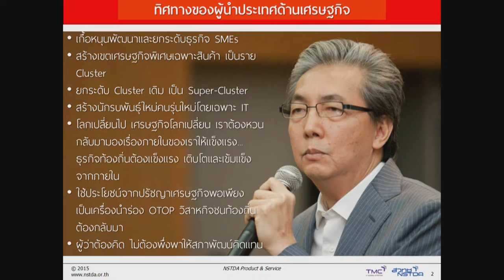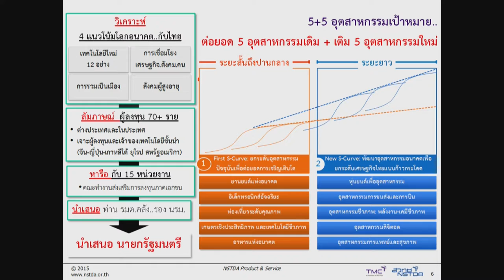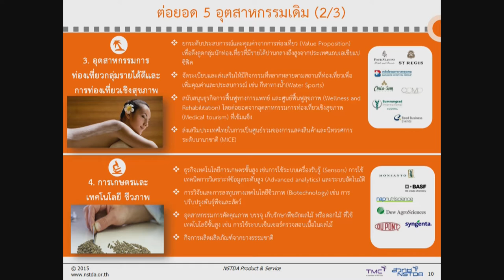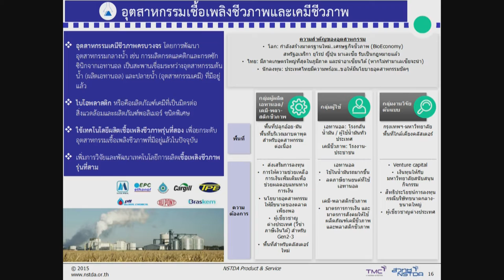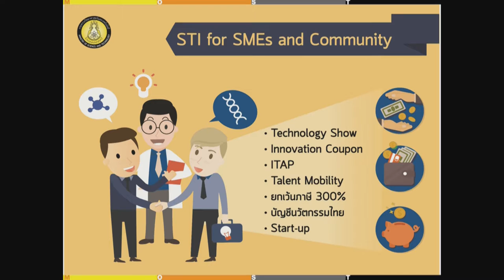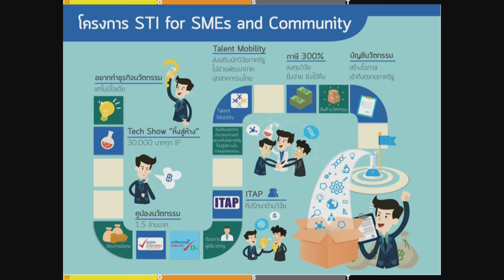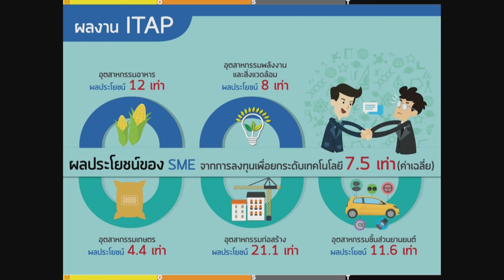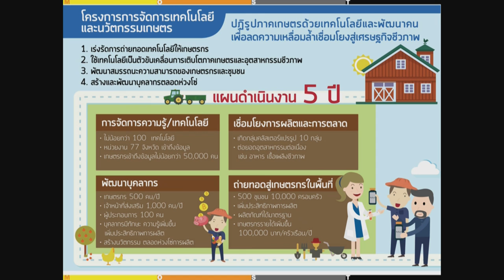การบรรยายพิเศษ "ร่วมยกระดับสังคมวิทยาศาสตร์ ขับเคลื่อนเศรษฐกิจภาคเหนือ"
การบรรยายพิเศษ “ร่วมยกระดับสังคมวิทยาศาสตร์ ขับเคลื่อนเศรษฐกิจภาคเหนือ” โดย ดร. ณรงค์ ศิริเลิศวรกุล รองผู้อำนวยการสำนักงานพัฒนาวิทยาศาสตร์และเทคโนโลยีแห่งชาติ สวทช. ในงานประชุมประจำปี 2559 สวทช. ภาคเหนือ “ร่วมยกระดับสังคมวิทยาศาสตร์ ขับเคลื่อนเศรษฐกิจภาคเหนือ” วันศุกร์ที่ 19 กุมภาพันธ์ 2559 เวลา 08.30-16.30 น. ณ ศูนย์ประชุมและแสดงสินค้านานาชาติ เฉลิมพระเกียรติ 7 รอบ พระชนมพรรษา จังหวัดเชียงใหม่